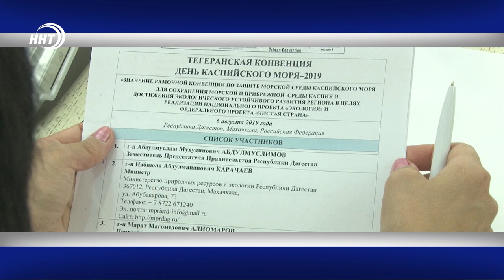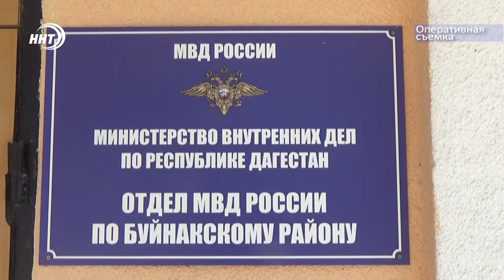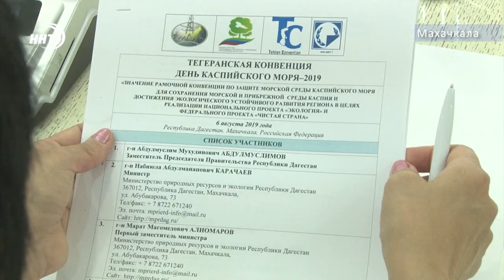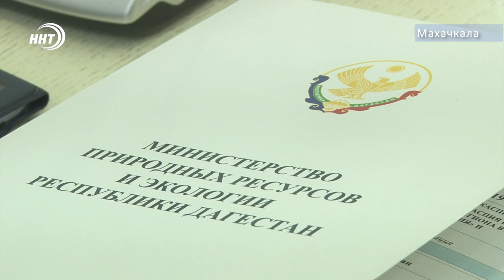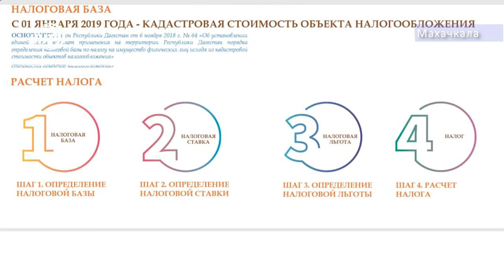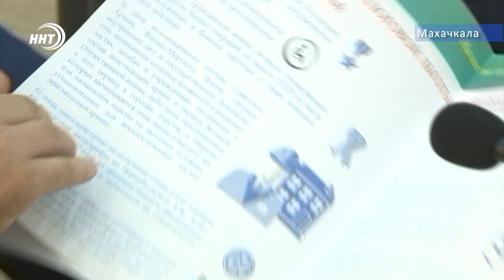Новости Дагестана за 6.08.2019 год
1. 81-летний «оружейный мастер». Дедушка из буйнакского района оборудовал цех по производству самодельного оружия
2. Яркая мозаика на месте глубокой ямы. Активисты онф стараются привлечь внимание властей к дорожным проблемам
3. Каспийское море будет очищено. Проблему загрязнения водоема обсудили в ходе круглого стола в доме дружбы.